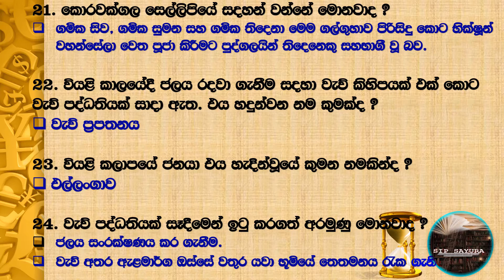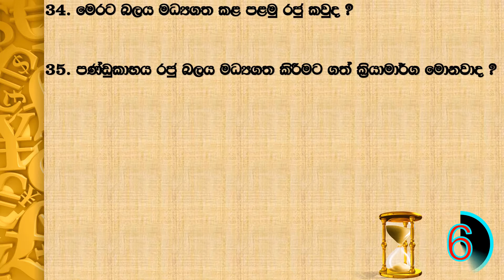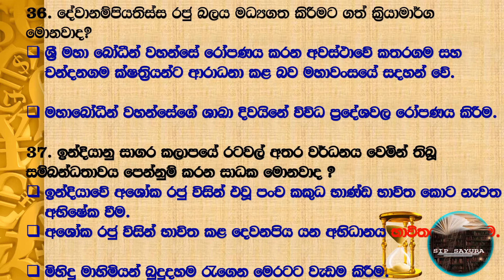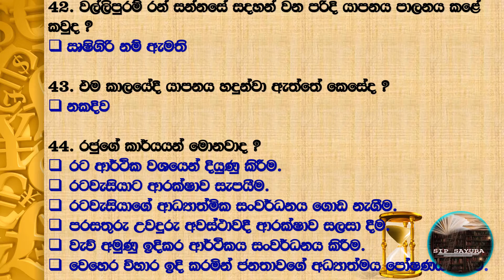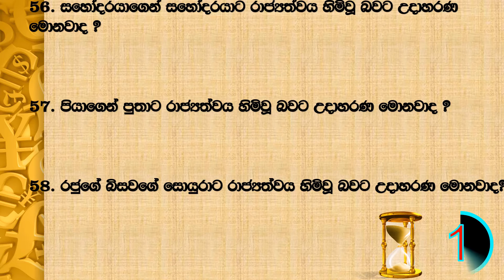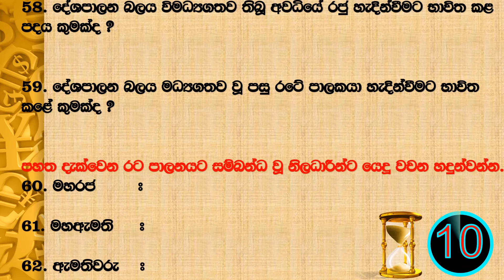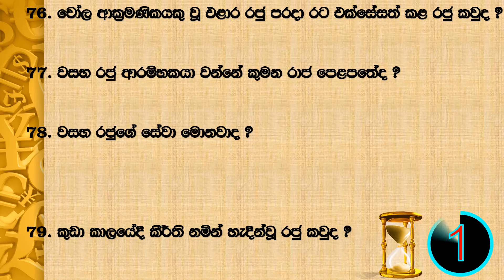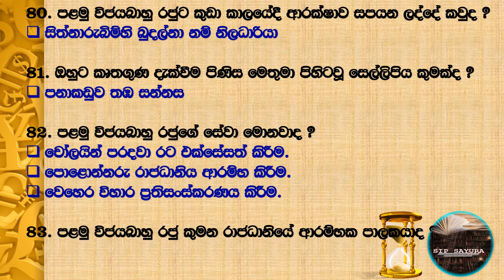GRADE 10 HISTORY UNIT 3 QUESTION/ GRADE 10 HISTORY UNIT 3 SHORT NOTE/ GRADE 10 HISTORY LESSON 3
HELLO STUDENTS,
WELCOME TO SIP SAYURA EDUCATIONAL U TUBE CHANNEL.

THIS VIDEO INCLUDES:
10 VASARA ITHIHASAYA
10 VASARA ITHIHASAYA UNIT 03
10 VASARA ITHIHASAYA PRASHNA
HISTORY FOR GRADE 10
GRADE 10 HUSTORY
HISTORY GRADE 10
HISTORY GRADE 10 UNITS
HISTORY GRADE 10 UNIT 03
HISTORY UNITS
GRADE 10 HISTORY LESSONS WITH PICTURES
GRADE 10 HISTORY
GRADE 10 HISTORY UNITS

LIKE FOR OUR VIDEOS.
COMMENT YOUR IDEAS ABOUT OUR VIDEOS.